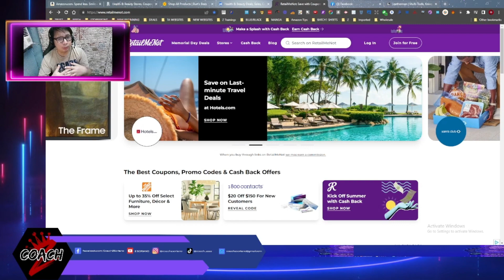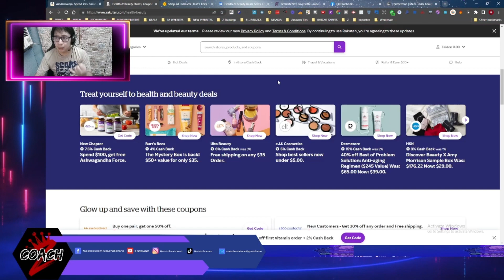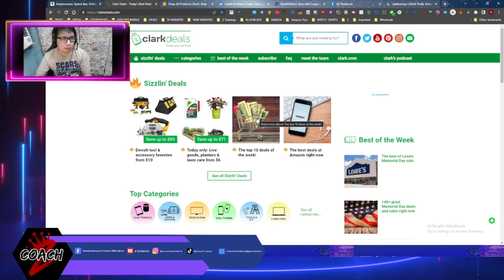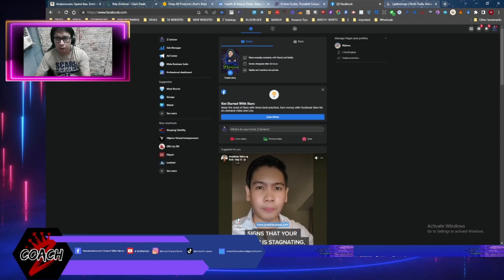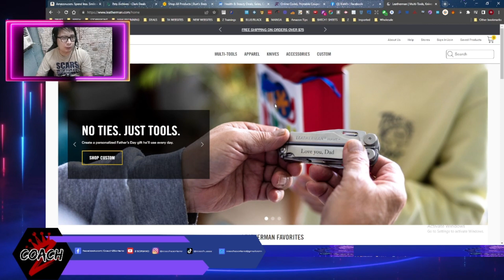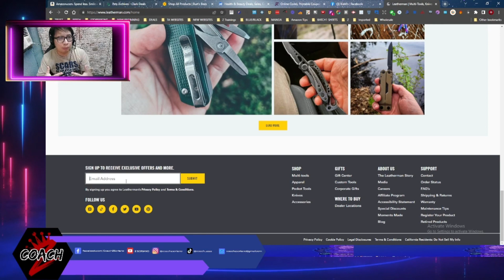Traditional Sourcing 2023(TAGALOG) Website Familiarization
Sa mga nagtatanong kung papaano magstart ng sourcing. Eto po yung para sa inyo.

Sana po ay meron kayong matutunan sa videong ito.

God Bless